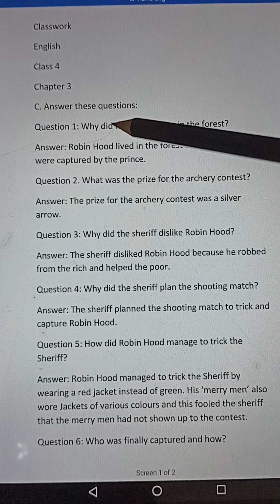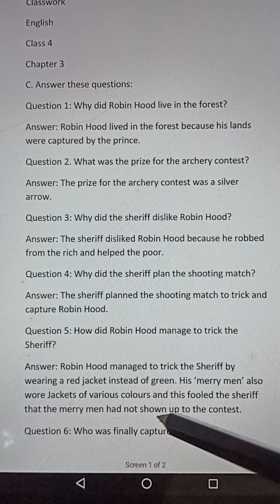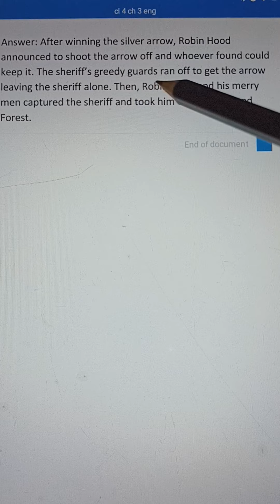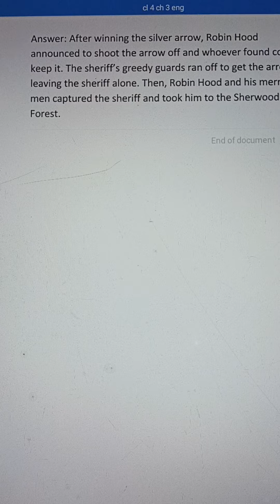Classwork, English, Class 4, Chapter 3, Date 27/04/2022